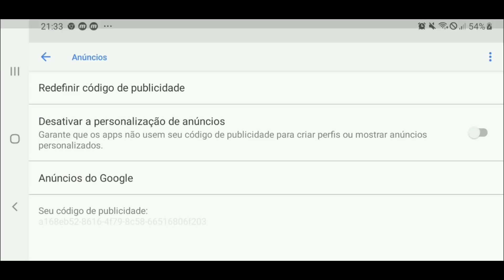4 DICAS RÁPIDAS E ATÉ ONDE DA PRA CHEGAR DE GRAÇA NO EVENTO OCTOBERFEST 🍺 - FIFA MOBILE 2020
Saalve galera! Vídeo novo no FCRJ! Terceiro evento do ano e primeiro vídeo falando especificamente sobre algum deles kkkk, nesse vídeo juntei a explicação, com dicas e o até onde dá pra chegar de graça, espero que curtam e tmj!